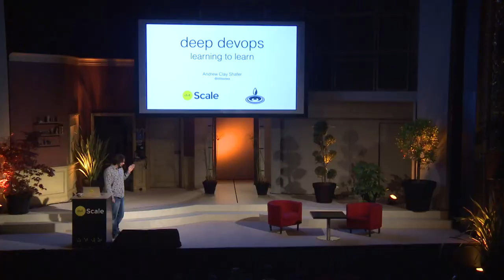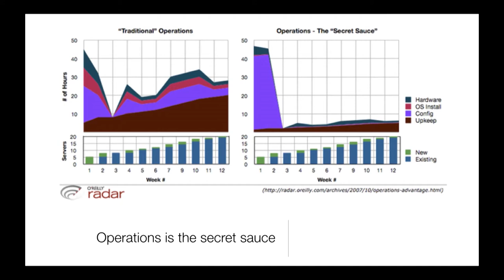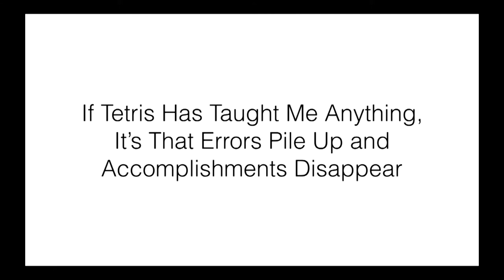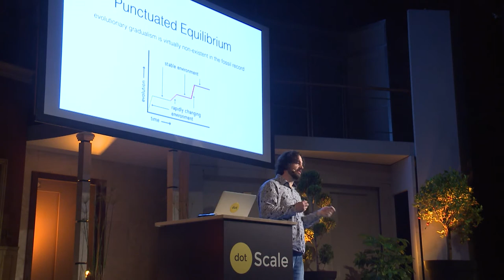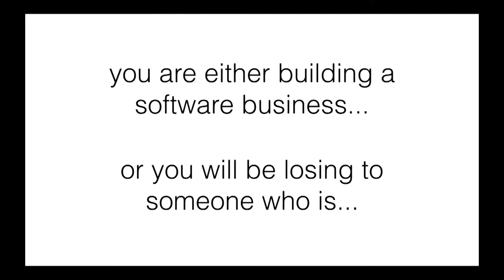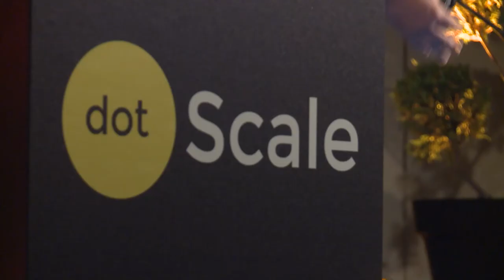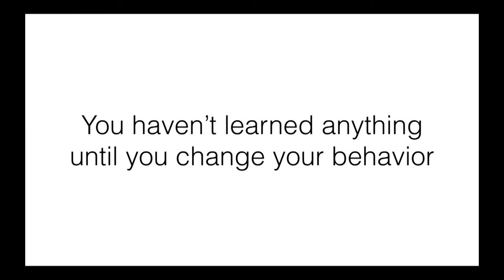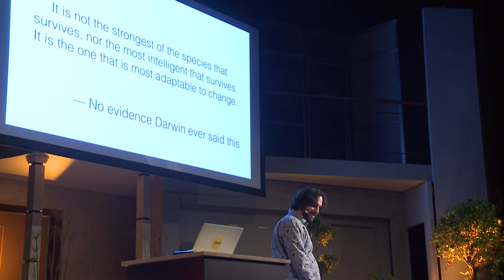dotScale 2017 - Andrew Shafer - Deep DevOps - Learning to learn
on April 24th in Paris.

DevOps is one of the buzziest of buzzwords thrown around for the last few years, but DevOps often means different things depending on who is speaking or listening. People say they want DevOps, but what does this really mean to them?

Starting with the past and looking toward the future, Andrew outlines what DevOps means to him, the demonstrable impact of why DevOps matters and emphasizes how all the benefits are predicated on learning and changing behavior. Along the way, you’ll hear about game theory, punctuated equilibria in evolution, and the Site Reliability Engineering book, all sprinkled with lively anecdotes, provocative euphemisms and pandas vomiting rainbows.